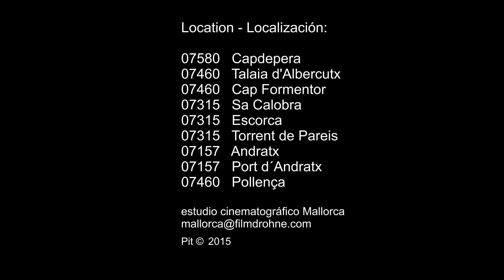Wonderful Island Mallorca - Aerial Drone Mallorca - Filmdrohne.com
There's more to the Spanish Balearic Islands of Mallorca, than cheap sangria, crowded beaches. With turquoise blue waters you'd expect to find in the Caribbean, these idyllic islands are crammed with picturesque villages, charming cobbled streets, interesting historical monuments and, of course, some of the best beaches in Spain.

Alaró Alcúdia Algaida Andratx Ariany Artà Banyalbufar Binibona Binissalem Búger Bunyola Caimari Cala Agulla Cala Bona Cala d’Or (Santanyí) Cala Figuera (Santanyí) Cala Fornells Cala Llombards (Ort) Cala Mesquida Cala Millor Cala Rajada Cala Santanyí Cales de Mallorca Calvià Campanet Campos Can Pastilla Canyamel Capdepera Colònia de Sant Jordi Colònia de Sant Pere Consell Costitx Deià Es Port Escorca Esporles Estellencs Felanitx Fornalutx Gènova Inca Lloret de Vistalegre Lloseta Llubí Llucmajor Magaluf Manacor Mancor de la Vall Maria de la Salut Marratxí Montuïri Muro (Mallorca) Orient (Mallorca) Palma de Mallorca Palmanova (Mallorca) Peguera Petra (Mallorca) Pla de Na Tesa Platja de Palma Pollença Porreres Port de Pollença Port de Sóller Portals Nous Porto Cristo Portocolom Portopetro Puigpunyent Sa Cabaneta Sa Calobra Sa Coma Sa Pobla Sant Elm Sant Joan (Mallorca) Sant Llorenç des Cardassar Santa Eugènia Santa Margalida Santa Maria del Camí El Toro (Mallorca) Santa Ponça Santanyí S’Arenal Selva (Mallorca) Sencelles Ses Salines (Mallorca) Sineu Sóller Son Carrió Son Servera S’Illot (Llevant) Valldemossa Vilafranca de Bonany Mallorca